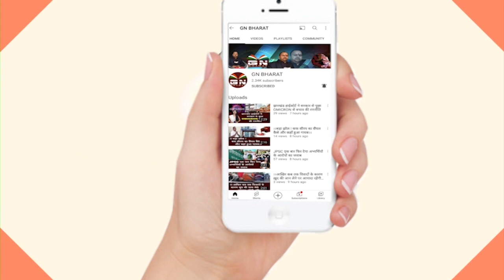पूर्व विधायक Surya Singh Besra ने 1932 खतियान पर कही बड़ी बातें, देखें पुरी रिपोर्ट